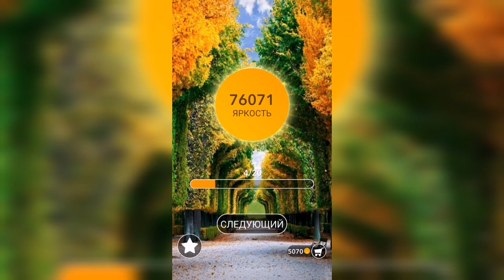Word / Слово Крест: Поиск русского кроссворда / Уровень 1854